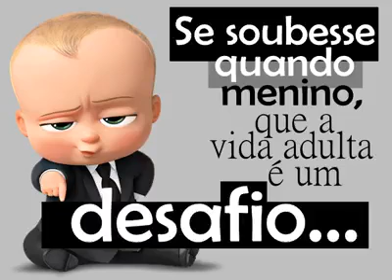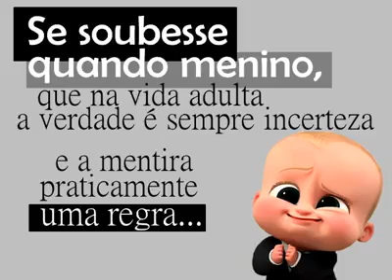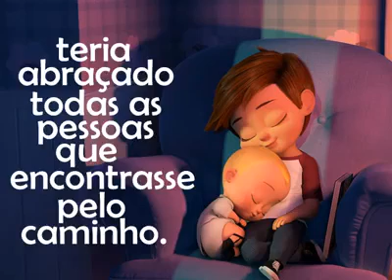Boneco de desenho